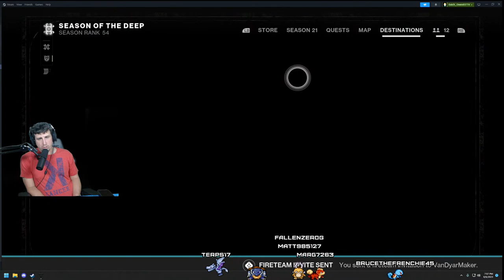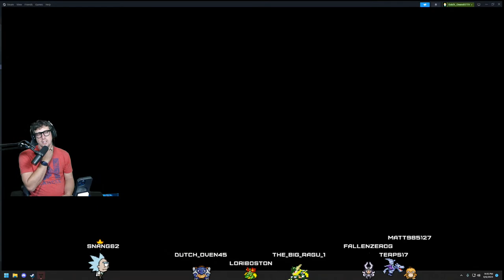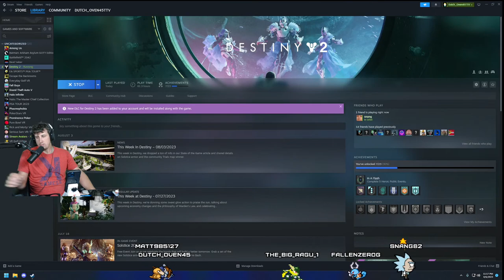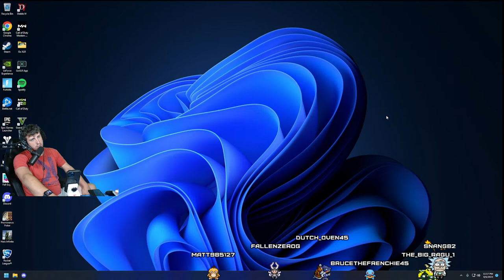Back from Camping and now its time to Destiny it up with the fellas...COME KICK IT